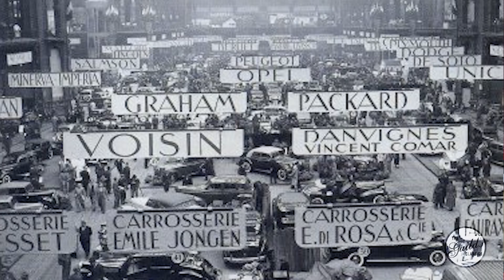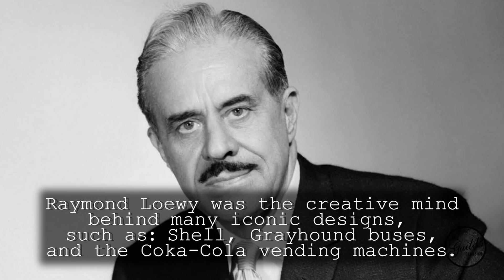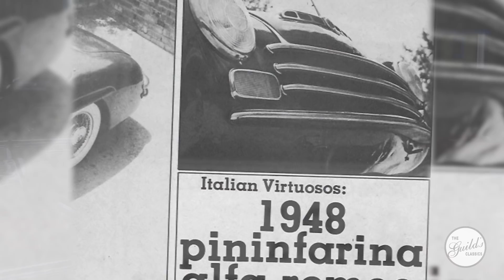History of the 1946 Alfa Romeo 6C 2500 Speciale by Pinin Farina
Sorry for the late upload we had some technical difficulties with our upload yesterday.

Featured in season  of Restoration Garage, this Alfa Romeo 6C 2500 Pininfarinal Cabriolet Speciale is a remarkable car with a remarkable history. This video shows David telling the whole story of this magnificent car from its creation through to its restoration.

Executive Producer : Dave Grainger
Executive Producer : Janice Stone
Director : Christopher Rowana
Producer : Thomas Douglas
DOP : Stephen Hawkins
Sound Recordist : Timothy Harrison
Editor : Timothy Harrison
Intro/Outro Music : Daniel Willette
Symphony No. 3 in E Flat Major Eroica, Op. 55 - I. Allegro con brio
Symphony No. 6 in F Major, Op. 68 - V. Allegretto